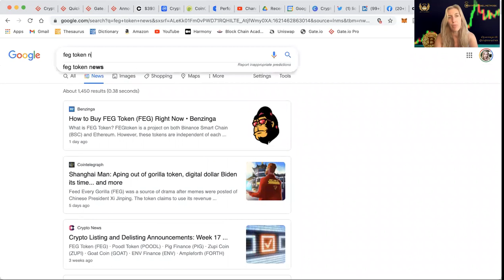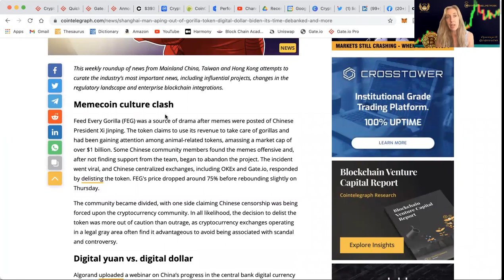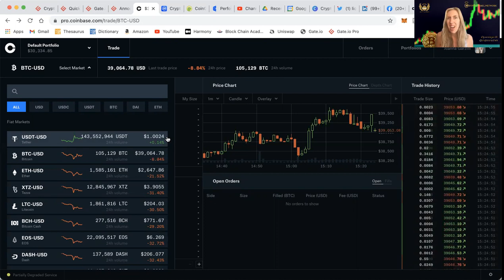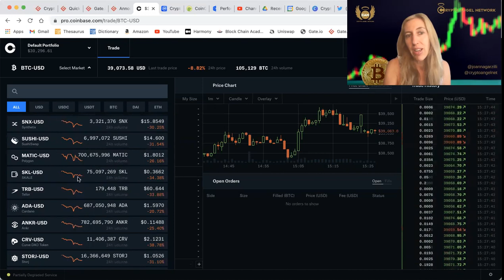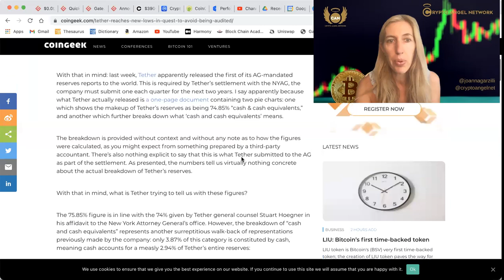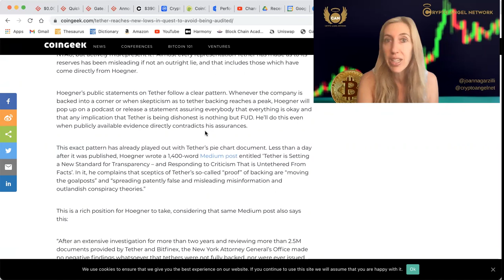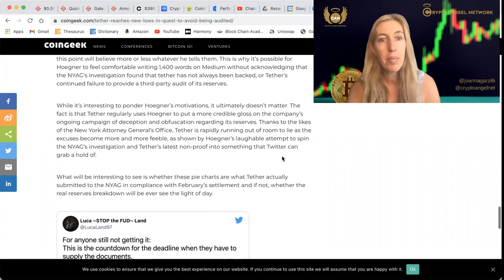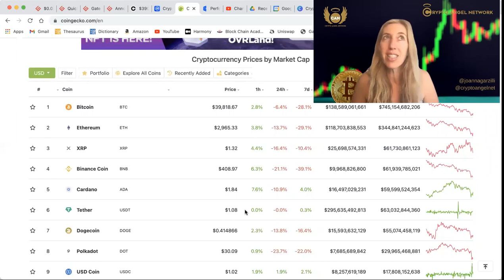Crypto News Watch!!! Altcoins Coins Update!!! Tether Outlook!!!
Should we be worried about the May 19, 2021 market crash? In this video we look at an almost market-wide pattern, potential red flags looming and a silver lining.

Also, beware of scammers pretending to be me! I will never ask you for money or say to text a WhatsApp number. I will reply to you personally within 48 hours.

Read my personal blog at cryptoangel.network

Connect on
Schedule a private reading and learn more about Joanna’s books at joannagarzilli.com